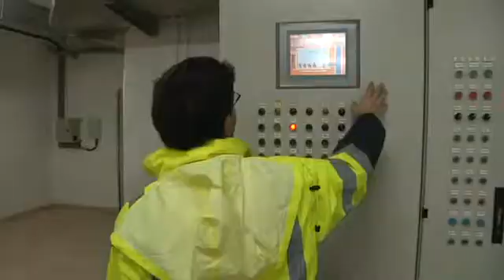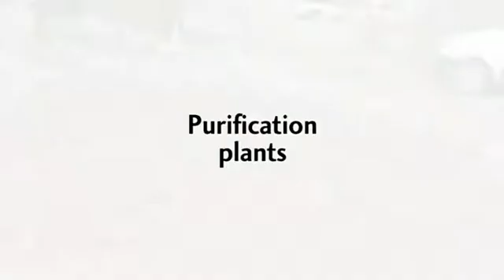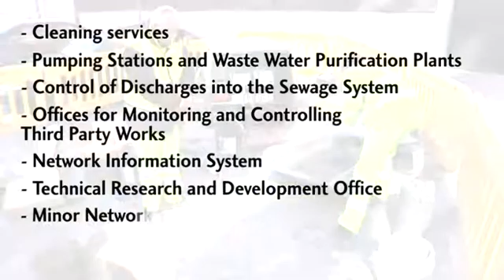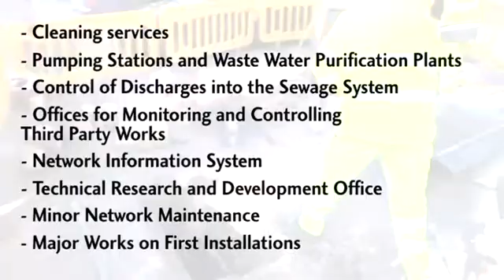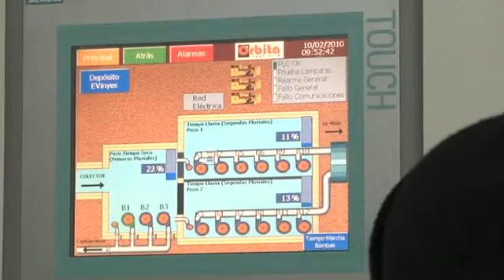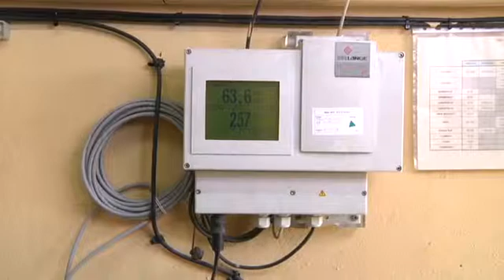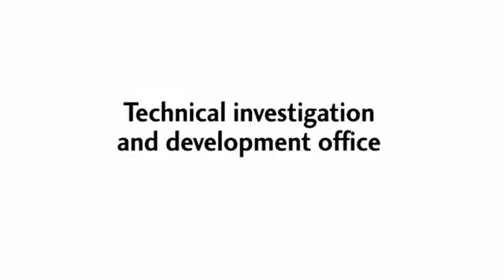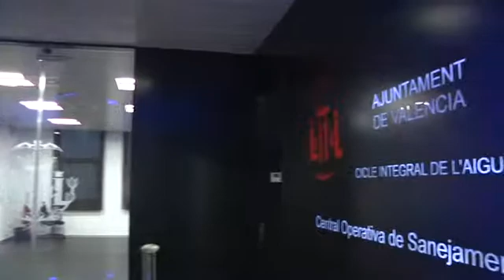ACCIONA Agua Manages Valencia's (Spain) Water Treatment Services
Since 2007, ACCIONA Agua has been managing the Operation, Cleaning, and Maintenance system of the City of Valencia Municipal Sanitation System in Valencia (Spain). ACCIONA Agua manages the sanitation system and its associated facilities, which include wastewater and rainwater pumping stations, WWTPs, underground water pumping, sluice gates. These installations are supported by a 250-strong workforce, a fleet of 50 vehicles equipped with cutting-edge technological systems, and an organizational structure that ensures the satisfactory performance of Valencia's sanitation system.